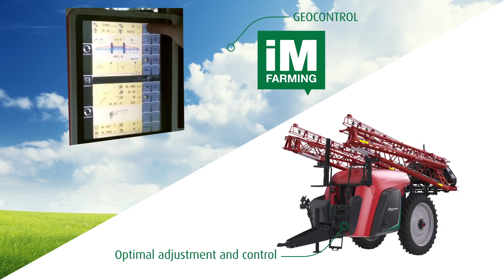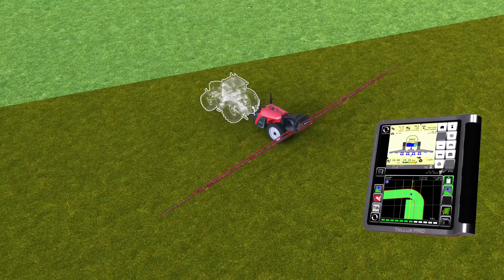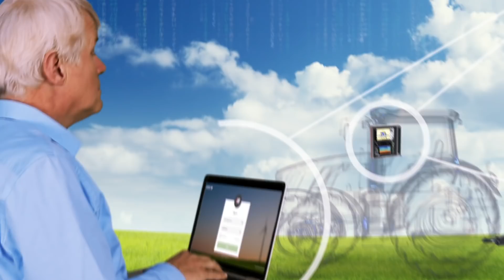iM FARMING Solutions – iXtrack T3 Field Sprayer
Easy set up of Kverneland iXtrack T3 sprayer is possible with the IsoMatch Tellus PRO in combination with automatic section control with individual nozzle control to get the right amount of chemicals at the right spot. GEOLIFT means automatic head land management with pro-active lifting and lowering of the spray boom to get the most optimal spraying quality.